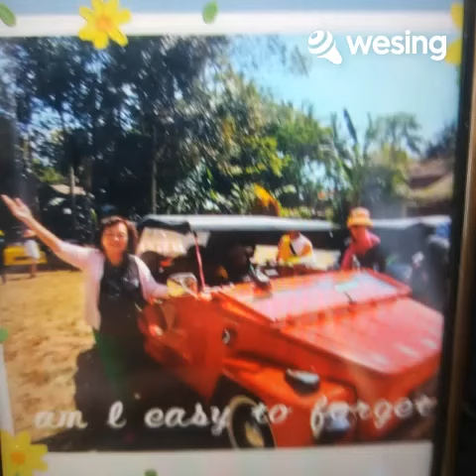该视频来自Wesing